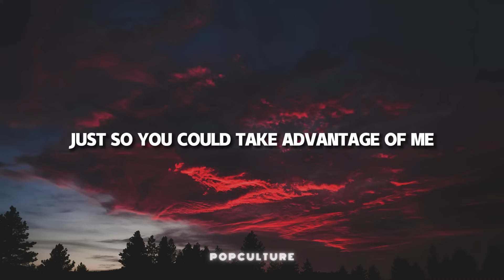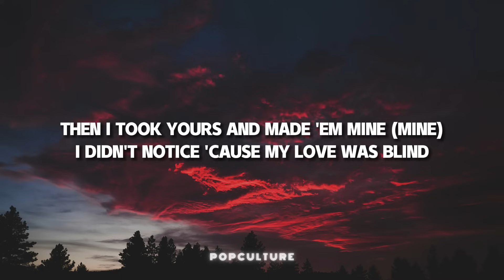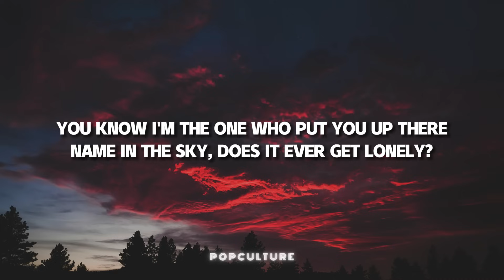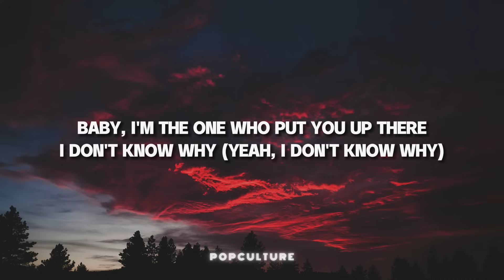Halsey - Without Me (LYRICS)